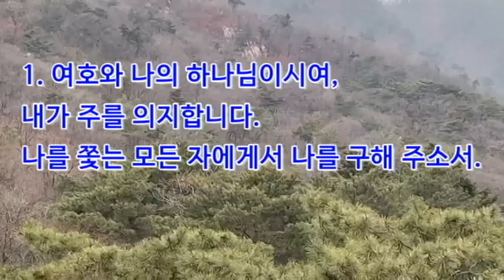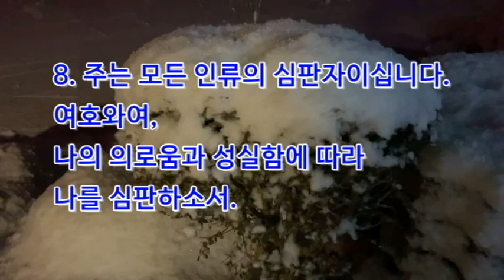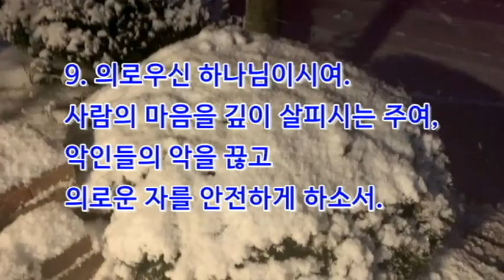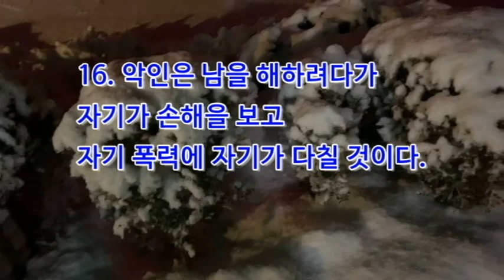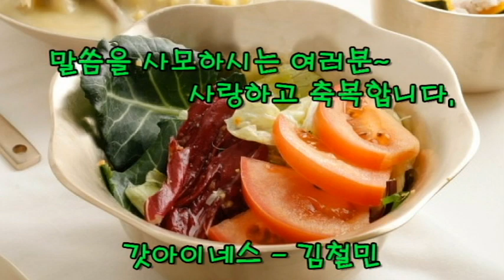현대인의 성경으로 읽는 시편 7편(자막포함) Bible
시편7편은 다윗의 노래로 구원에 대한 소망의 기도를 담고 있다. 말씀을 가까이 하거나 혹 우연히 본 영상을 클릭하여 함께 시청하신 분들이 말씀을 보고, 들을 때에 하나님을 향한 신뢰의 믿음과 구원의 기쁨과 응답이 하나님께로 임하시기를 기도합니다.

 늘 갓아이네스 - 김철민 채널을 사랑해 주시며  함께 하시는 여러분과 여러분의 가정에 하나님의 놀라우신 축복과 평강이 가득하시기를 기도합니다.
샬롬~~